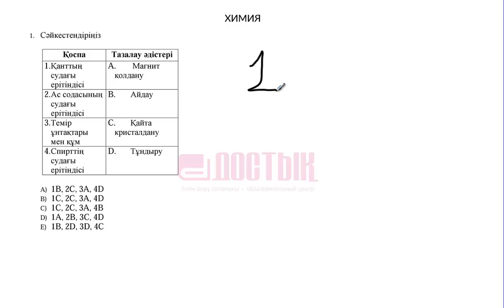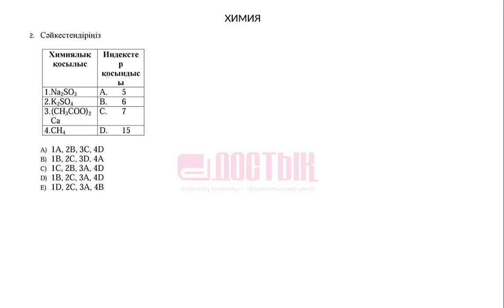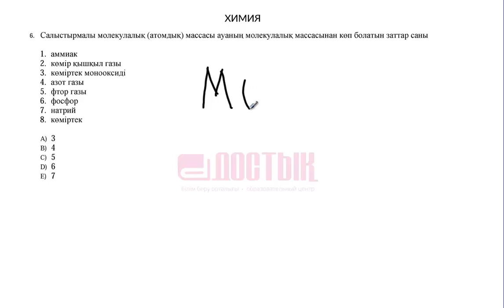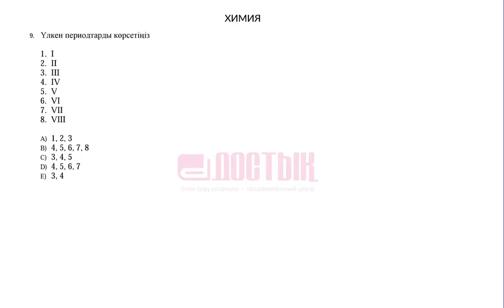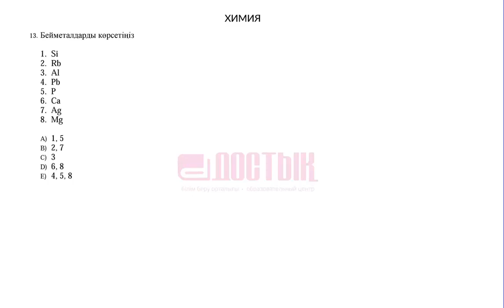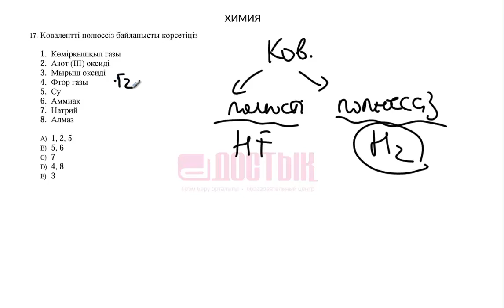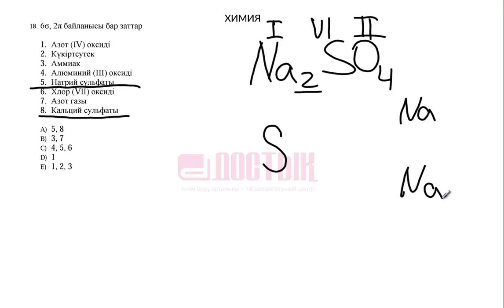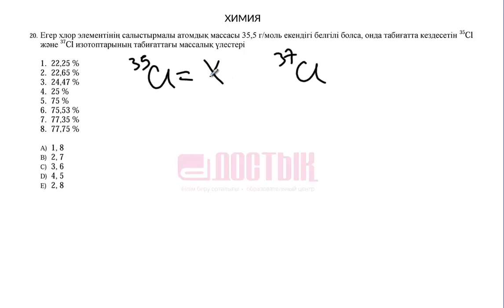ҰБТ, жаңа формат. Химия("Достық" Білім беру орталығы)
Жаңа форматтағы сұрақтар